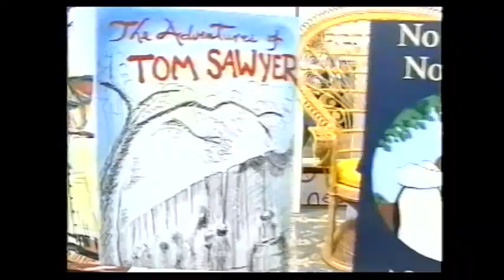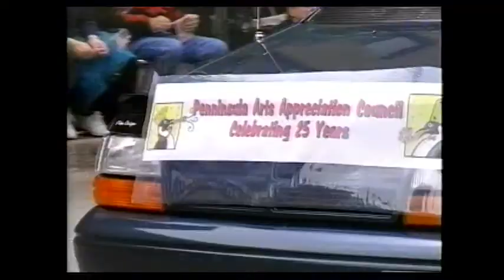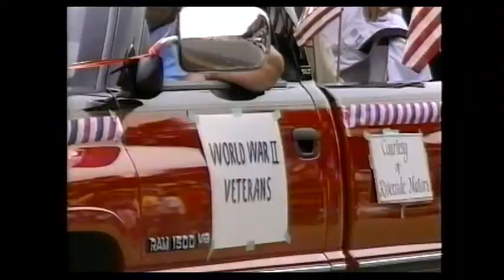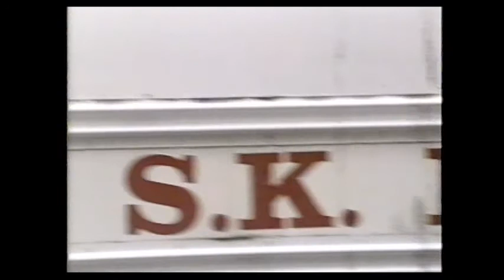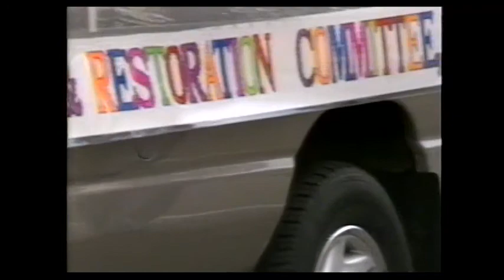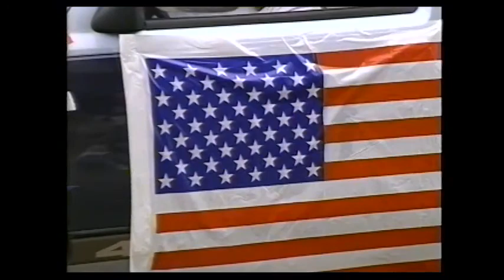July 4, 1997 Parade - Marquette, MI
This film covers the 4th of July 1997 celebration in Marquette, Michigan and includes short comments from people who had a part in making it The Greatest Fourth in the North!